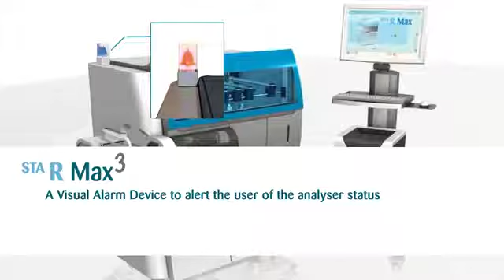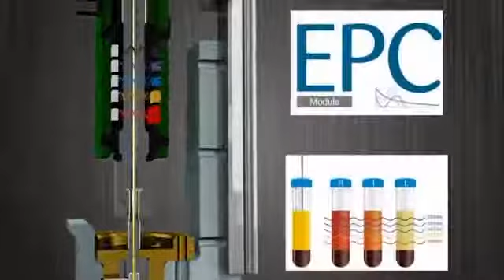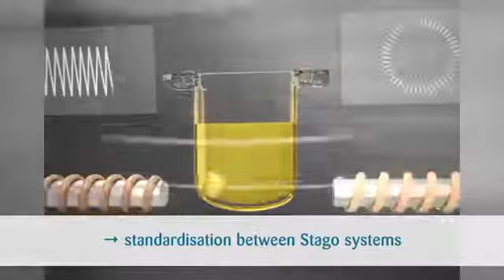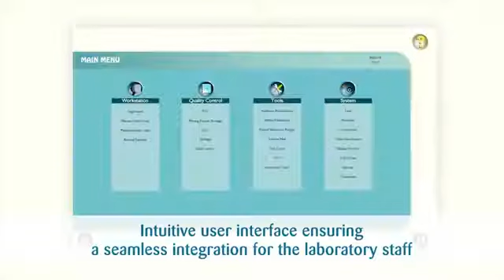STA Compact Max 3 Innovation born from Expertise Stago.